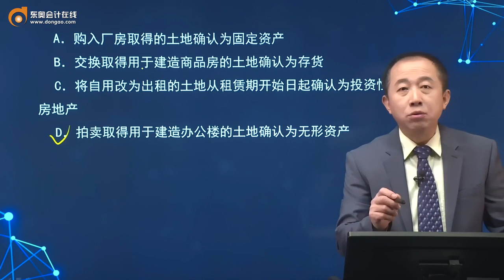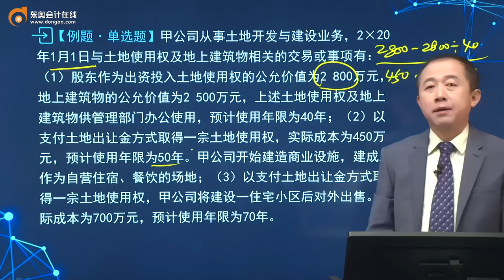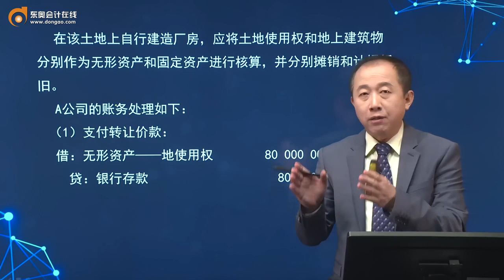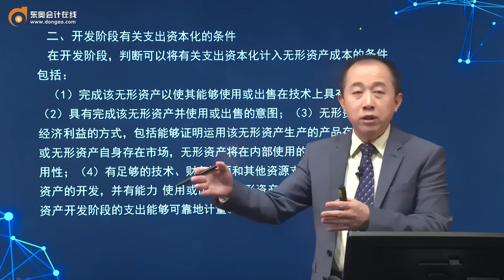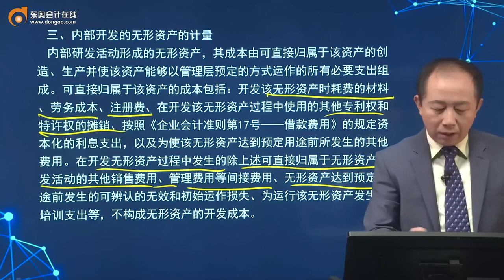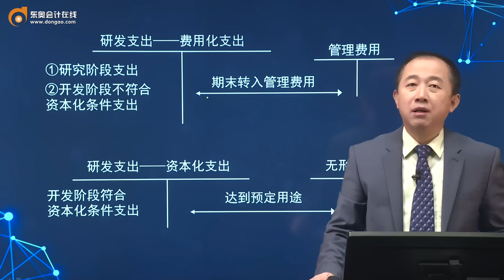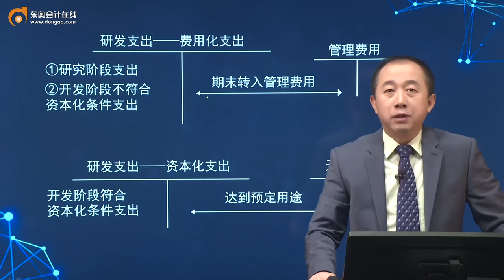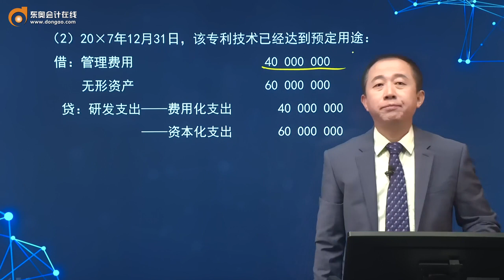第16讲 无形资产的确认和初始计量（2），内部研究开发支出的确认和计量